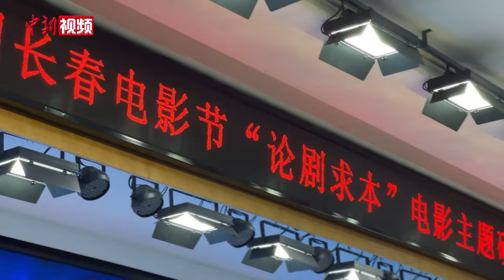电影人借《黑神话：悟空》谈创作：要有文化自信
单机游戏《黑神话：悟空》近期爆火，除了具备技术质量高超的因素，更源于其中华文化的内核。作为中国四大名著之一，近些年《西游记》被陆续改编成电影、电视剧、动画片、游戏等，很多作品叫好又叫座。

8月29日，在第十九届中国长春电影节“论剧求本”主题研讨会上，众多知名电影人为华语电影高质量发展建言献策。其间，中国电影文学学会副会长、编剧汪海林接受记者采访时，以近期爆火的中国国产游戏《黑神话：悟空》为例表示，从中国文化出发、用中国的表达方式完全可以讲好中国故事。